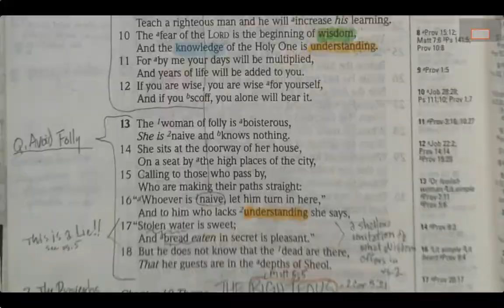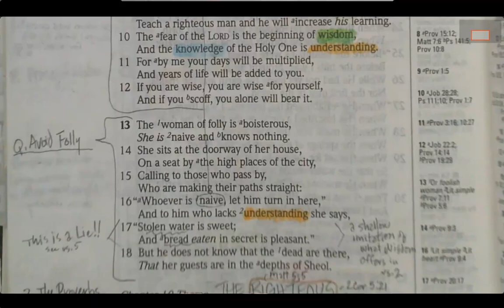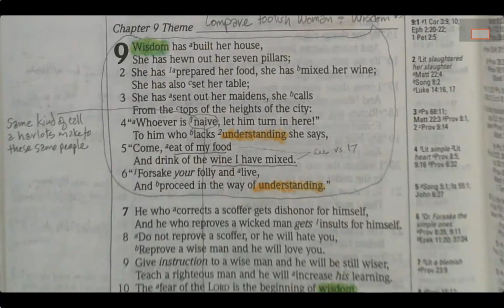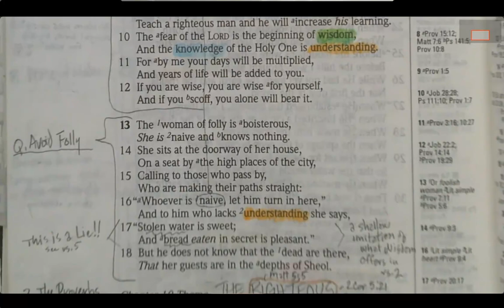Proverbs Theme Bible Study Part 5 (Women Of Wisdom And Folly Compared)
In this video, Soloman uses the personification of 2 women to compare the attraction of a lifestyle pursuing knowledge, understanding, and wisdom with the pursuit of folly.  What are the differences, what are the similarities, and how do they relate to you and me?  Join us in Part 5 of our thematic study of the book of Proverbs... verses 9:1-18.  "Women of Wisdom and Folly Compared."